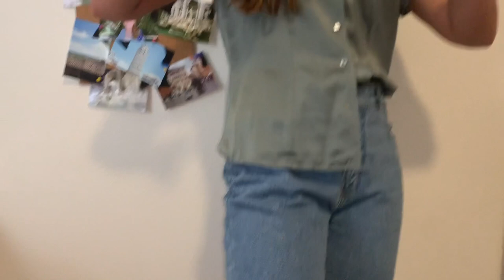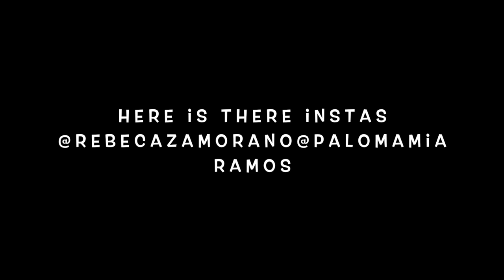We Had A Sleepover!!